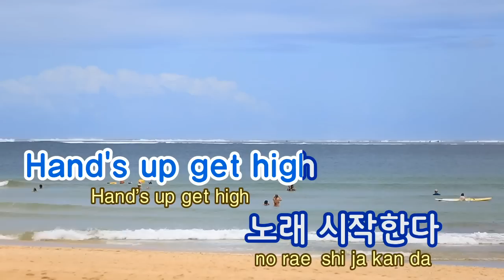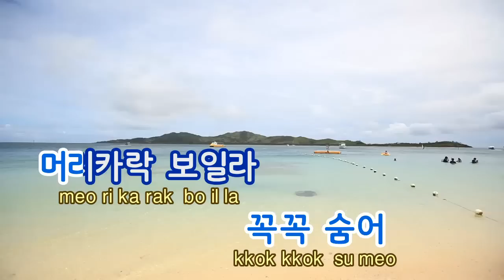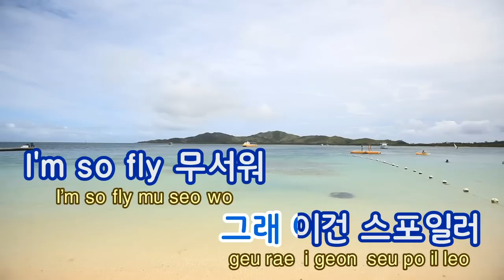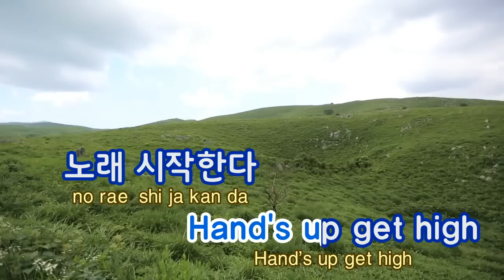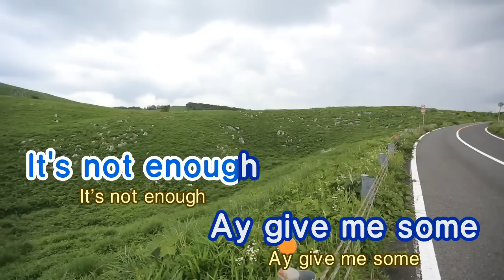[TJ노래방] 쿠데타(Coup D'etat) - G-DRAGON(Feat.Diplo,Baauer) / TJ Karaoke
Coup D'etat -- G-DRAGON(Feat.Diplo,Baauer) -- TJ Karaoke Song NO. 37366
쿠데타 -- G-DRAGON(Feat.Diplo,Baauer) -- TJ노래방 곡번호 37366

▶ ZillerSong Mobile : Android/IOS
▶ K-POP STAR Global Package : Android/IOS
▶ TJ TV Karaoke (Korean ONLY) : KT OllehTV , LG U+TV, SK BTV